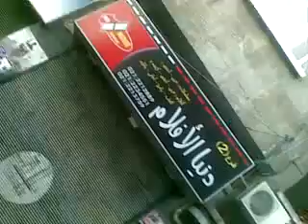11 12 Aleppo أوغاريت حلب حي الجميلية اضراب الكرامة